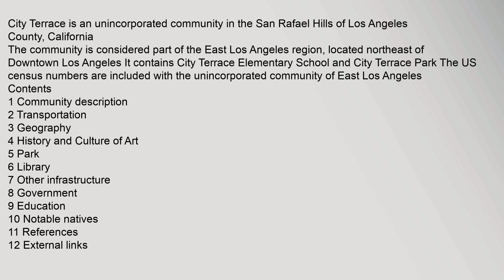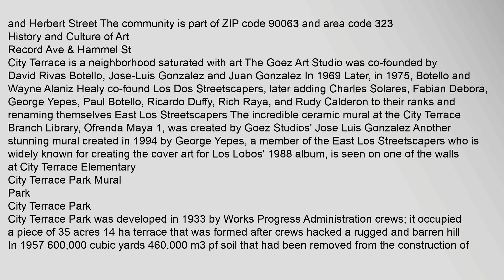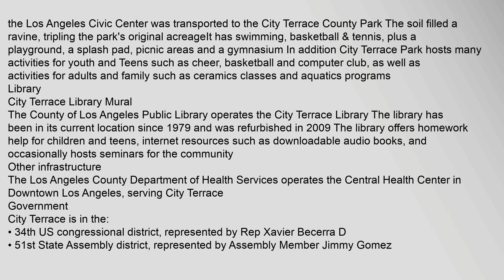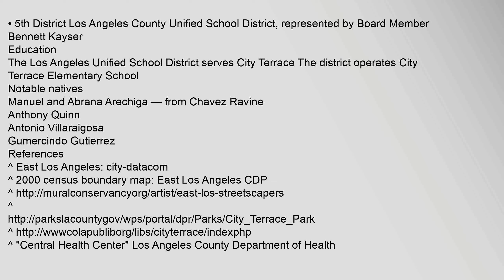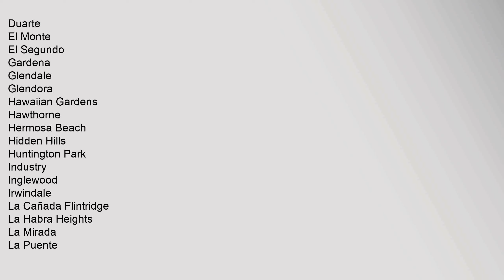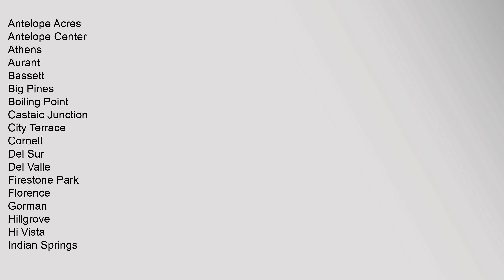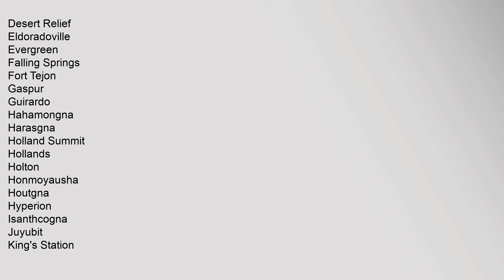City Terrace, California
City Terrace is an unincorporated community in the San Rafael Hills of Los Angeles County, California
The community is considered part of the East Los Angeles region, located northeast of Downtown Los Angeles It contains City Terrace Elementary School and City Terrace Park The US census numbers are included with the unincorporated community of East Los Angeles12
Contents
1 Community description
2 Transportation
3 Geography
4 History and Culture of Art
5 Park
6 Library
7 Other infrastructure
8 Government
9 Education
10 Notable natives
11 References
12 External links
Community description
City Terrace Streets
City Terrace is located atop the southeastern San Rafael Hills The districts steep, winding streets are lined with generally well-preserved Spanish Colonial Revival style houses
Alvarez Bakery in City Terrace
Transportation
Light rail service to East LA is provided by Metro Gold Lines Eastside Extension, which opened in 2009 Los Angeles County Metropolitan Transportation Authority Metro provides bus service from East LA to throughout the LA area In additicity of grand terrace california, city terrace california, city of lakeview terrace california, city map of grand terrace california City Terrace, California